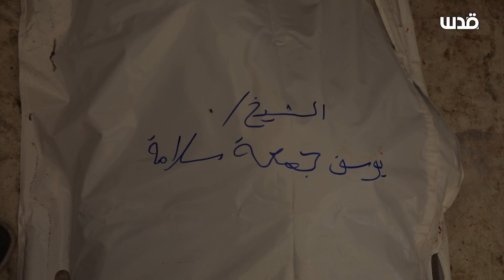أقارب خطيب المسجد الأقصى السابق الشيخ يوسف سلامة الذي استشهد في الاحتلال الإسرائيلي